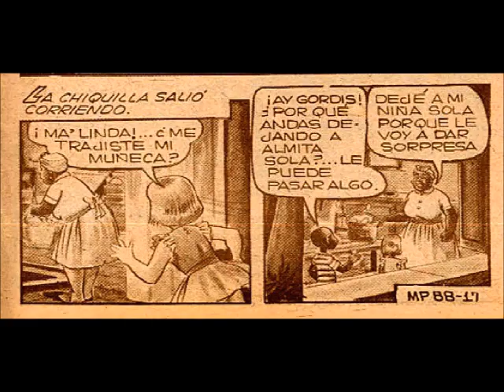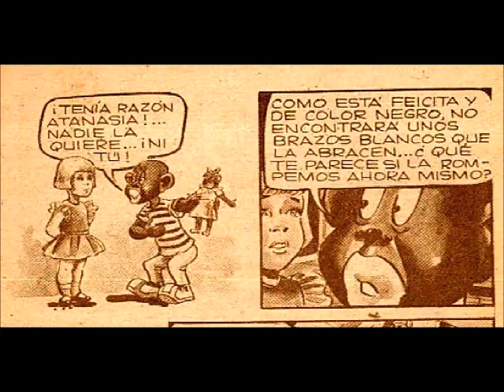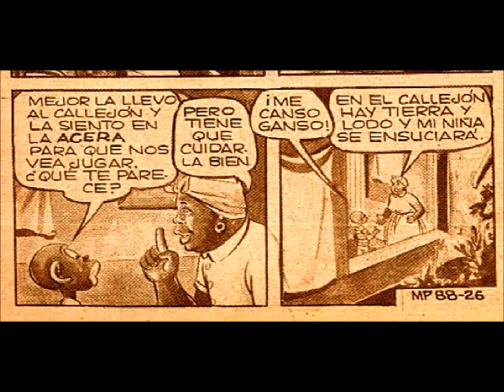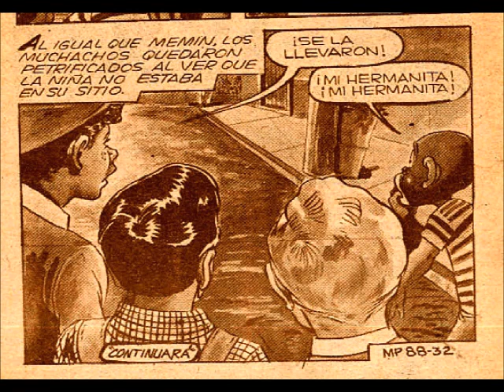Memin Pinguin episodio 88 "NANO A LA FUERZA" | parte 2